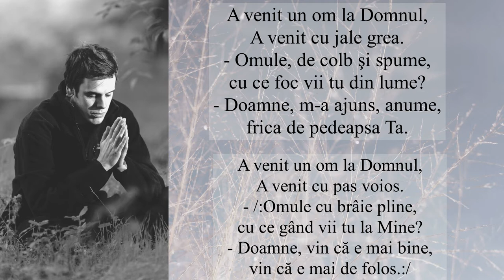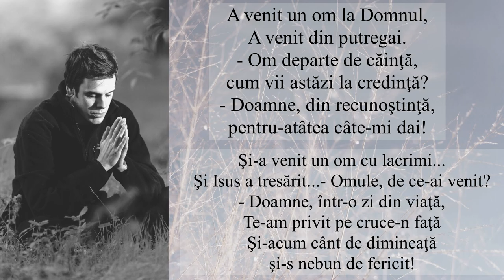A VENIT UN OM LA DOMNUL (Interpretarea Amalia Decean)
A VENIT UN OM LA DOMNUL
A venit cu jale grea.
- Omule, de colb şi spume,
cu ce foc vii tu din lume?
- Doamne, m-a adus, anume,
frica de pedeapsa Ta.
A venit cu pas voios.
- Omule cu brâie pline,
cu ce gând vii tu la Mine?
- Doamne, vin că e mai bine,
vin că e mai de folos.
A venit din putregai.
- Om departe de căinţă,
cum vii astăzi la credinţă?
- Doamne, din recunoştinţă,
pentru-atâtea câte-mi dai!
Şi-a venit un om cu lacrimi...
Şi Isus a tresărit...
- Omule, de ce-ai venit?
- Doamne, într-o zi din viaţă,
Te-am privit pe cruce-n faţă
Şi-acum cânt de dimineaţă
şi-s nebun de fericit!
Costache Ioanid